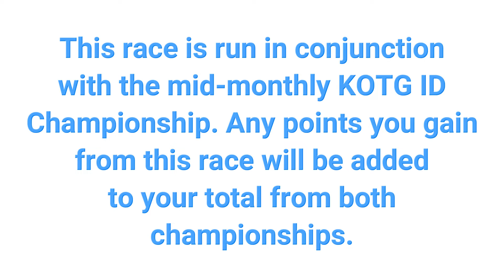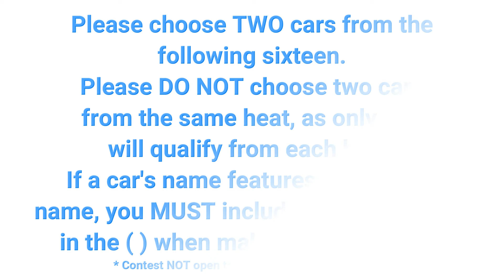22. King of the Garage (August 2022) Pick Your Rides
Almost at the end of this season folks, here's this month's 'Sweet 16' to choose from...

0:00 Intro
0:30 Guff
1:15 Picks